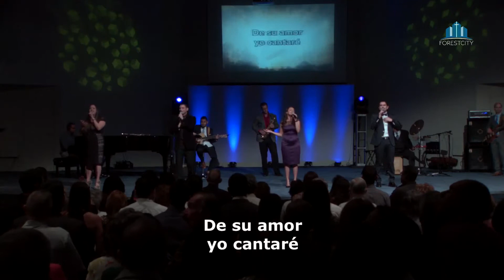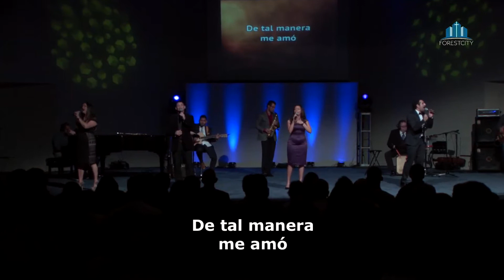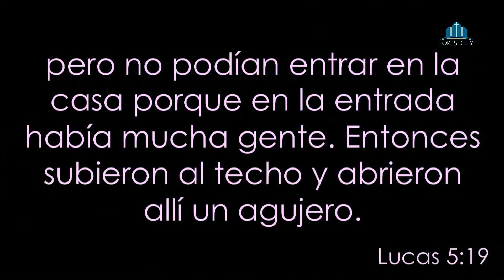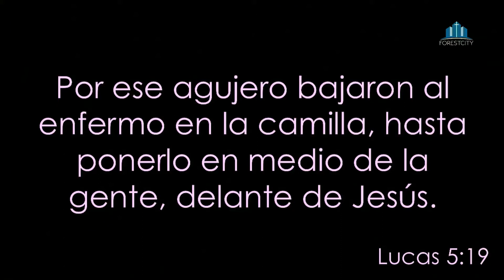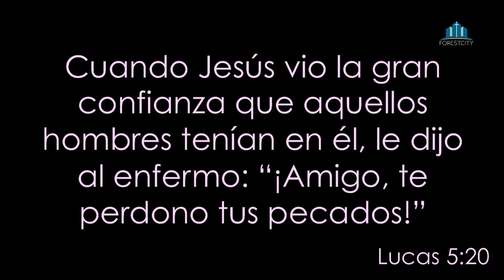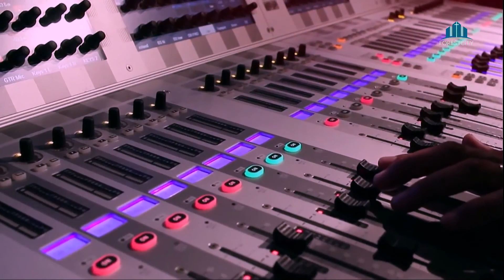Marzo 25, 2017 - Pr. Vicmael Arroyo - Iglesia Forest City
Vicmael Arroyo
Pastor Senior
Iglesia Adventista Forest City